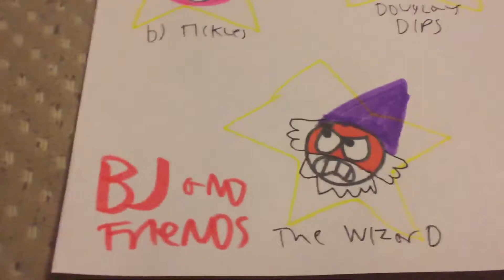Toddlernami promotional posters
The studio is still under construction
BJ returns with Douglas and the new villain: the evil wizard
Starting May 14th! With avinchi and panic at the disco!